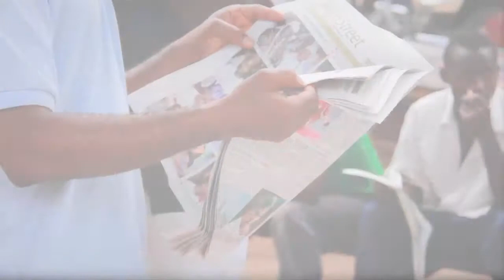Nigerians on Ngozi Okonjo-Iweala's run for World Bank top job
*We apologize for the poor audio quality.

Pilot Africa hits the street to as Nigerians what they think of Finance Minister Ngozi Okonjo Iweala's run for the World Bank Presidency.

The finance minister, who is up against US candidate Jim Young Kim for the job, is widely supported by many Nigerians who believe she is best qualified for the position, which has always been held by the United States.

Okonjo-Iweala also has the backing of developing nations looking to break the tight grip the United States has on the World Bank top spot.

However, doing that might prove difficult. The United States has a majority of the voting shares and will likely keep rise to power once more at the World Bank.

The next president, who will succeed Robert Zoellick, is expected to be announced on Monday, 16 April 2012.